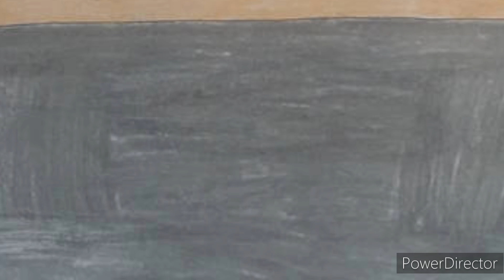May 15, 2023